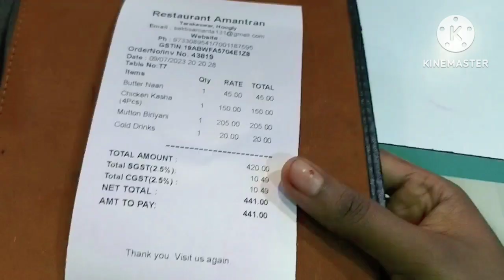রবিবার বিকালে শাশুড়ি মাকে সাথে নিয়ে একটু বেরোলাম।।